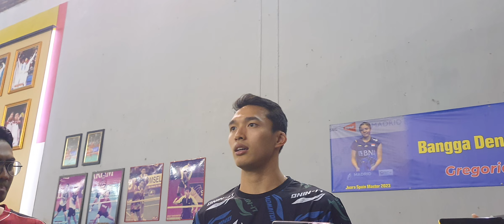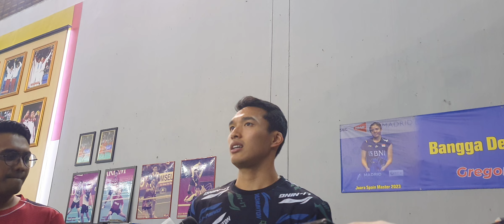Jonatan Christie Ingin Seperti Taufik Hidayat dan Lin Dan untuk Menangi Medali Emas Olimpiade